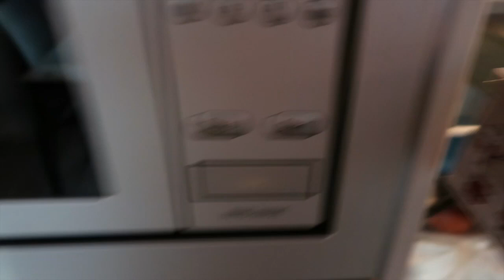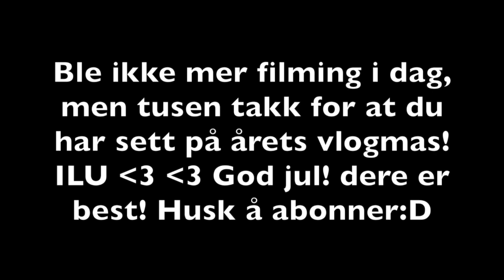VLOGMAS 21. - 24. des